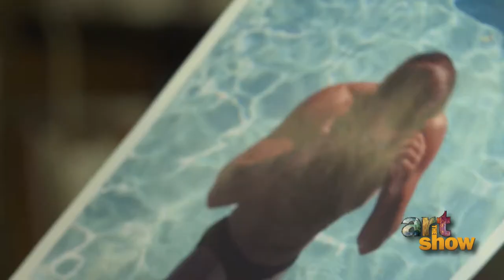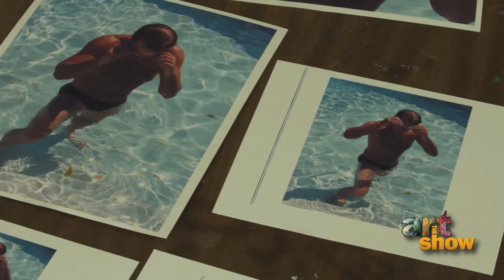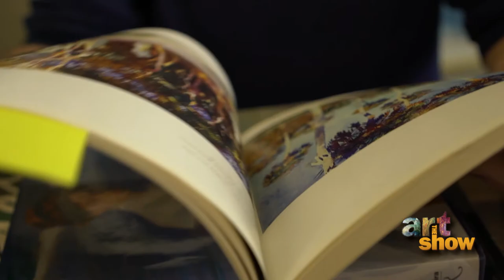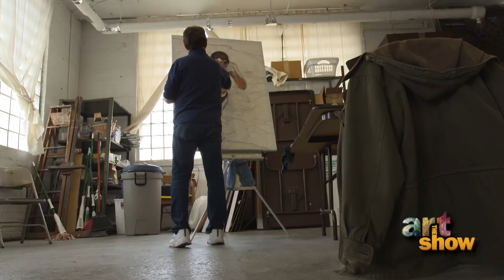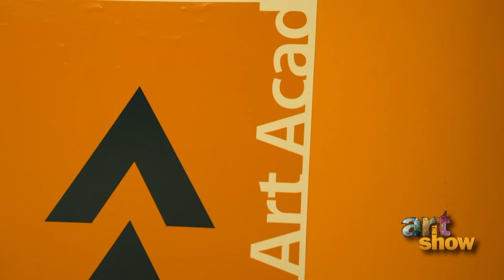Ken Landon Buck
Cincinnati watercolor artist Ken Landon Buck is also an educator who enjoys sharing the lessons he’s learned.